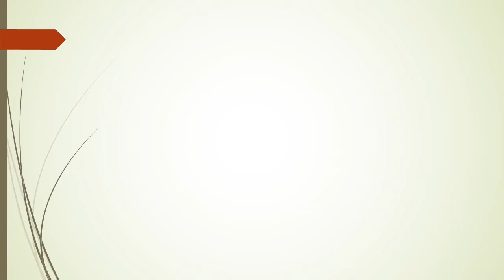One Ten Fashion|| Limited Stock || New Collections|| Starting from Rs.130|| Part 1||Malarvlogs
One Ten Fashion|| Limited Stock || New Collections|| Starting from Rs.130|| Malarvlogs

"FULL AND FULL LADIES DRESS COLLECTIONS"

ADDRESS:
One Ten Fashion,
Poomarket,
Sukrawarpet,
Town Hall,
Coimbatore,